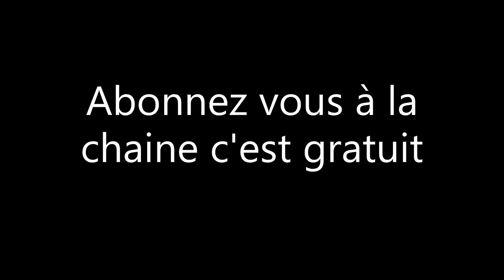je remplace en fin le kit chaine de l'AV 89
tous ce qui faut pour le kit chaine de la 89